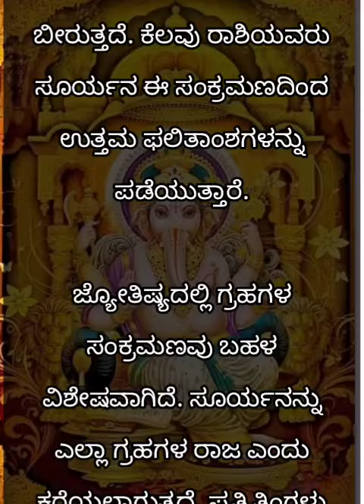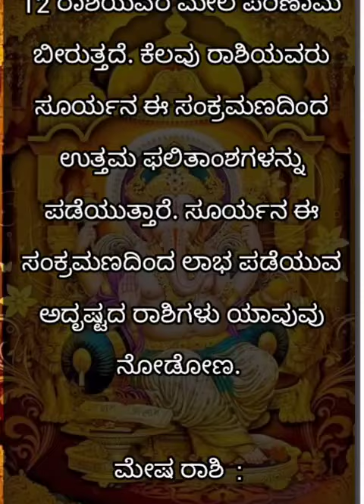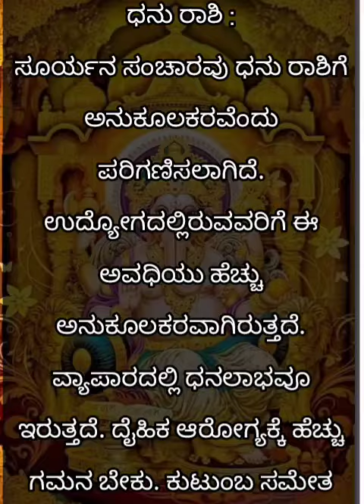ವರ್ಷದ ಬಳಿಕ ಈ ರಾಶಿಯವರಿಗೆ - ಒಲಿದು ಬರುತ್ತಿದೆ ಅದೃಷ್ಟ, ಸಂಪತ್ತು! ಇನ್ನು ಹೆಜ್ಜೆ ಹೆಜ್ಜೆಗೂ ಸುಖ ಸಂತೋಷವೇ